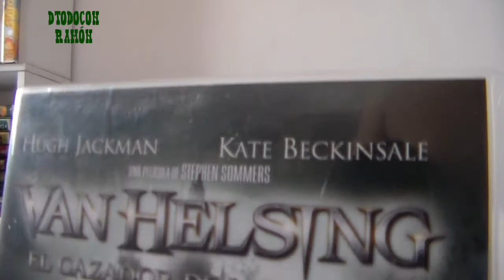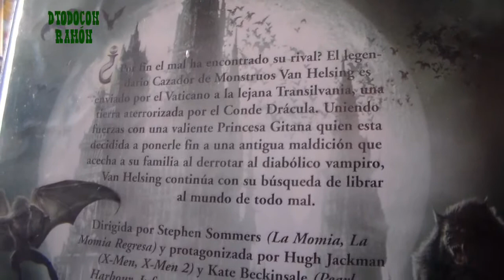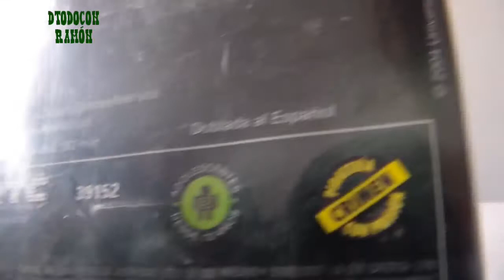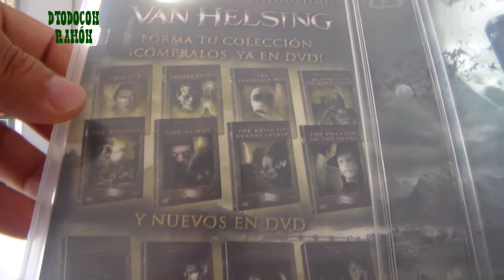Review vhs Vanhelsing México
Edición en Español de Vanhelsing distribuida en México